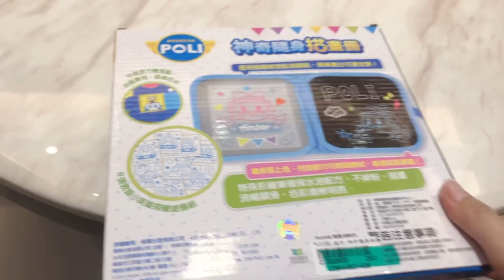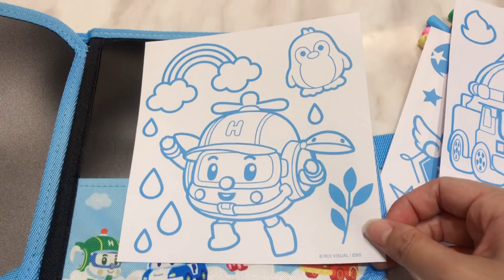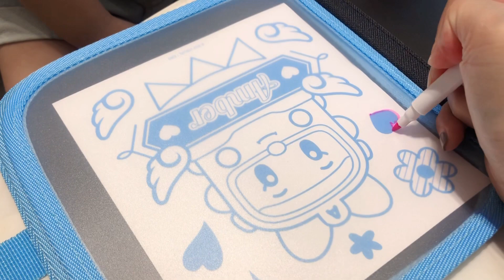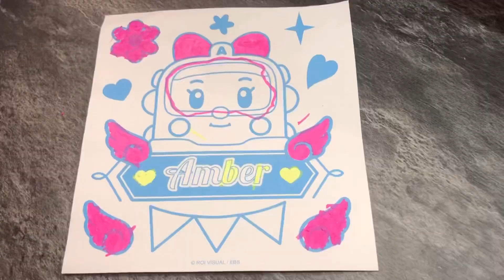波力POLI救援小隊畫畫本｜你會畫哪一個呢？快來挑戰吧｜toys for kids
波力POLI救援小隊畫畫本 你會畫哪一個呢？快來挑戰吧

我們這裡主要是玩具的開箱，還有搞笑好玩的短劇～

還有還有～我們頻道的影片更新時間是每個月的第三個禮拜五晚上7點！一定要持續關注唷